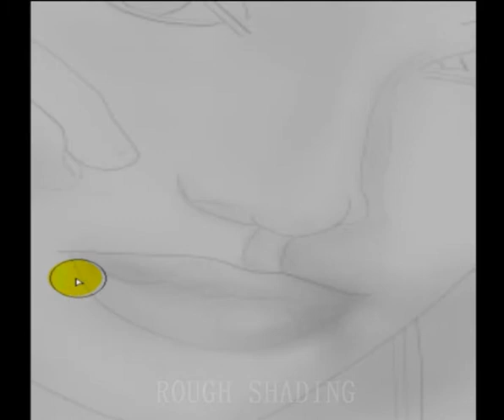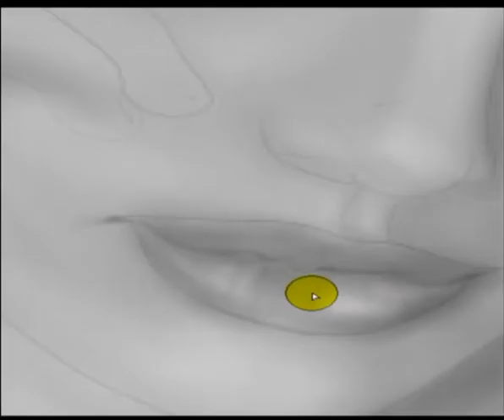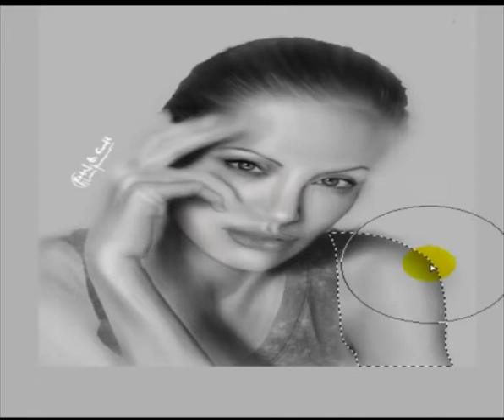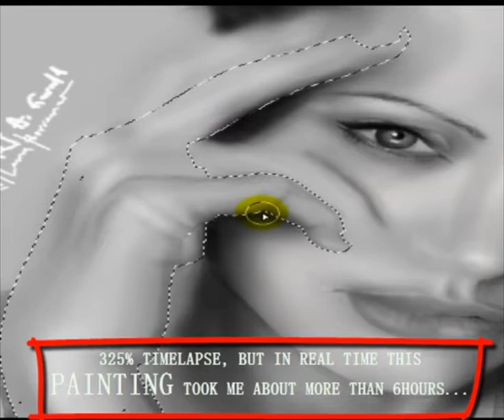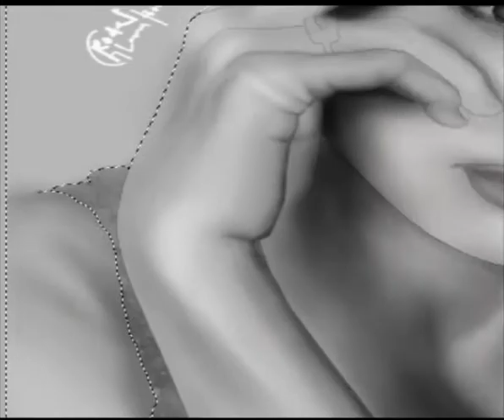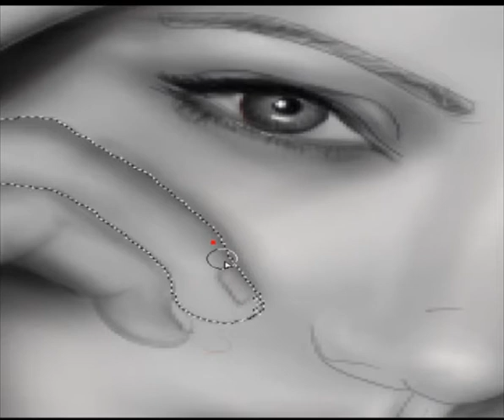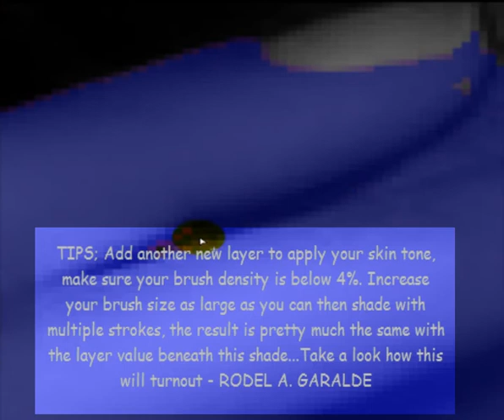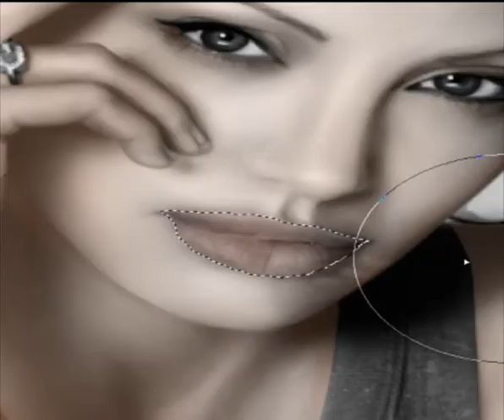Speed Painting - Angelina Jolie (Hyper Realism)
Here is my timelapse video - Painting Anglelina Jolie using Pentool Sai.
Checkout My Facebook Page for more digital painting